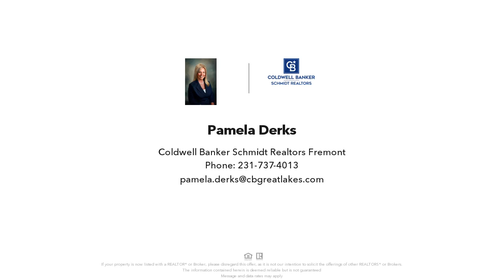3287 RIDGE STREET STREET, WHITE CLOUD, MI Presented by Pamela Derks.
Contact Pamela Derks for more information.
Coldwell Banker Schmidt Realtors Fremont

Check out this cozy 2 bedroom on beautiful Peterson lake.